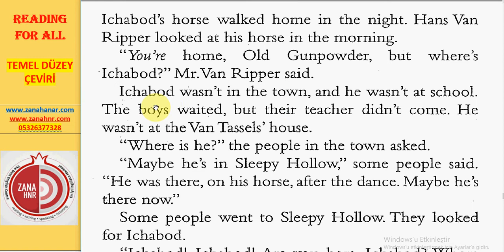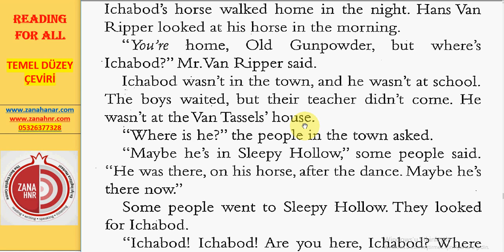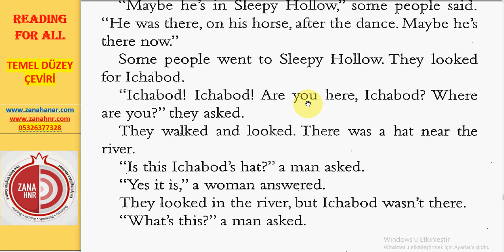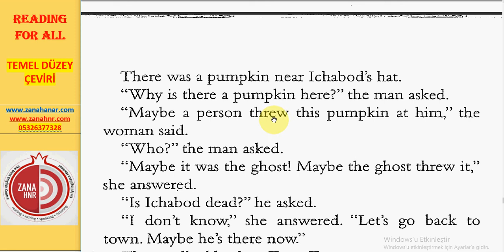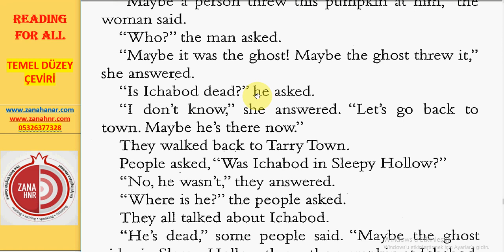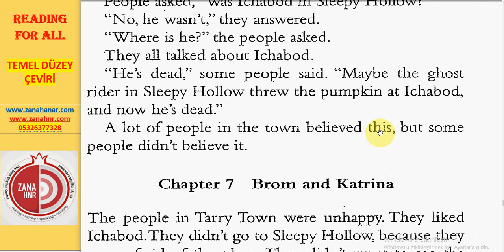ZANA HANAR HİKAYELER THE LEGEND OF SLEEPY HOLLOW CHAPTER 6